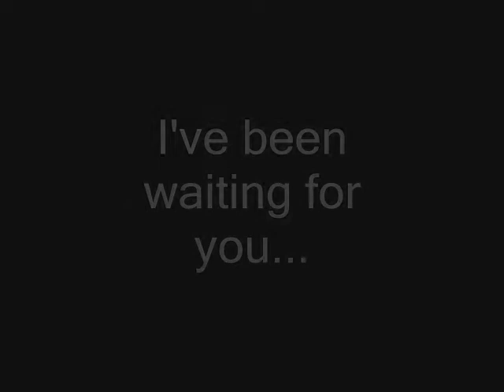serenity part two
a summary of art, and a new painting, by the artist Valerio Volpi